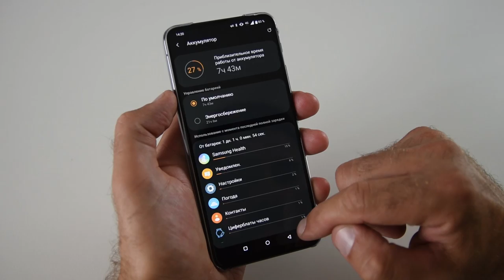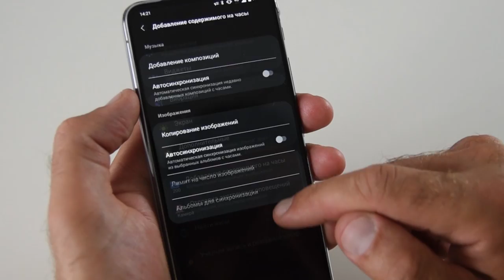Samsung Galaxy Watch Active. Хорошие смарт часы, но с косяками / Арстайл /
Зеркало канала, абсолютно всё то же самое что на YouTube, на Дзен Обзор умных смарт часов от компании Samsung. Очень понравилось, но кое-что просто выбесило! Смотрите перед покупкой. Цены на Samsung Galaxy Watch Active в рублях: